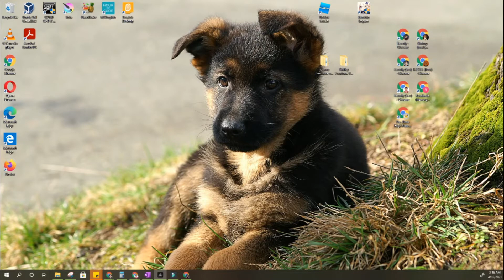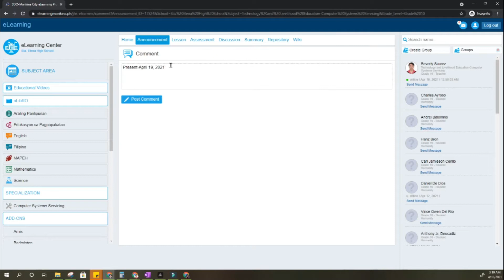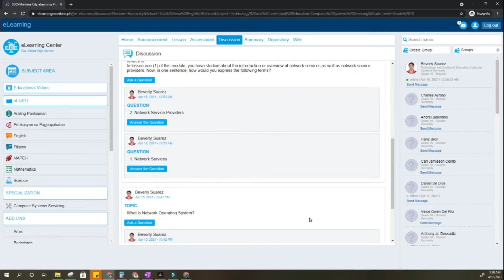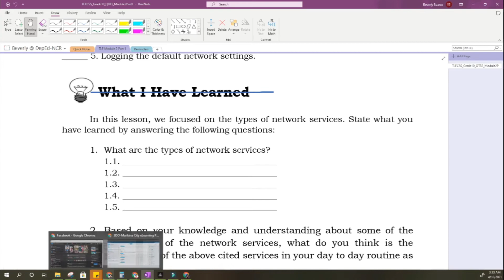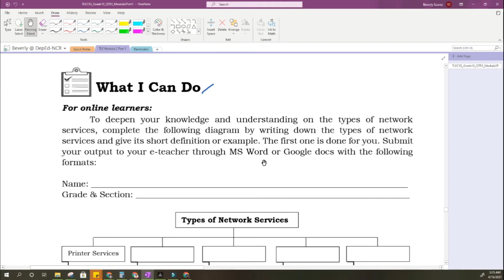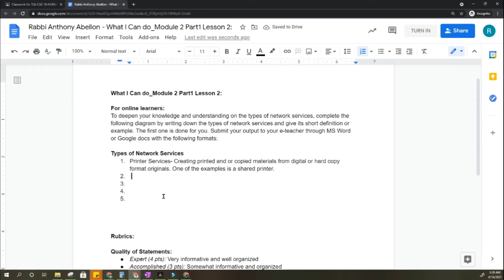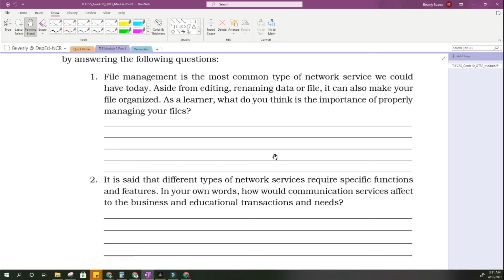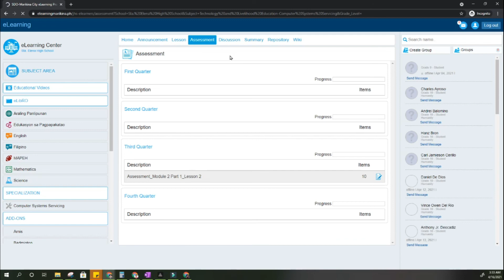Paano mag sagot sa GoogleClassroom at Elearning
Magsagot gamit ang GoogleClassroom at Elearning